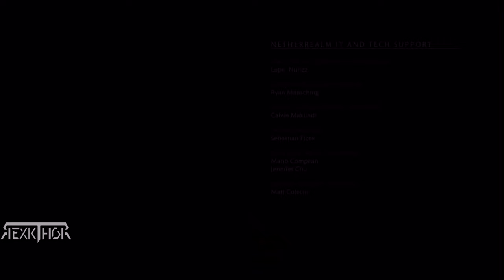PELICULA MORTAL KOMBAT X ESPAÑOL LATINO Full hd 4k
La historia se desarrolla 25 años después de los últimos hechos de Mortal Kombat 9, poniendo énfasis en los veteranos de edad, nuevos personajes y los descendientes de última generación de los combatientes anteriores.
 es un videojuego de pelea creado por Ed Boon, desarrollado por NetherRealm Studios y publicado por Warner Bros. Interactive Entertainment, fue anunciado en junio de 2014, mediante un vídeo que mostraba a Sub-Zero y Scorpion peleando entre sí.